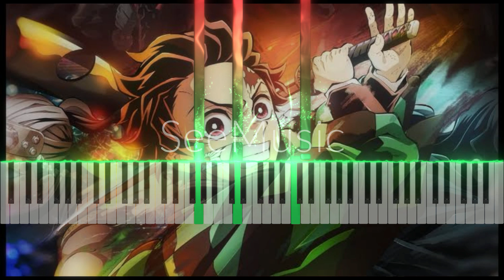MAN WITH A MISSION x milet - Kizuna No Kiseki (Kimetsu No Yaiba Op #4) Piano Tutorial (Remake here👇)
Hola gente de YouTube, el día de hoy hice un cover de el opening 4 de Kimetsu No Yaiba (Demon Slayer). El tema se titula Kizuna No Kiseki de MAN WITH A MISSION y milet, espero que les guste bastante :3

- Kid II